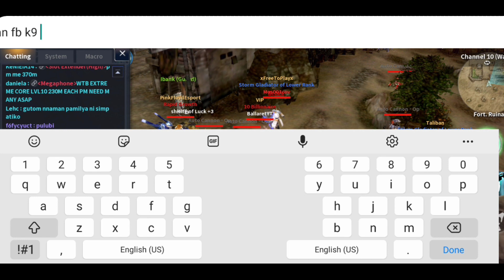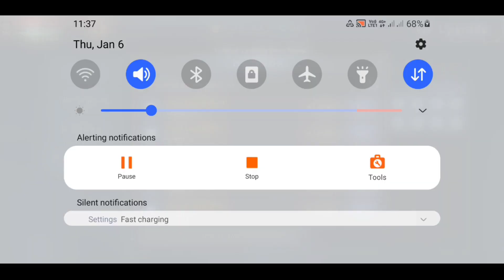Cabal Mobile Pk Fort Ruina I BallaretYT I Guild VIP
Fb Gm Ballaret YT
FBgroup Cabal Mobile Ph BallaretYT